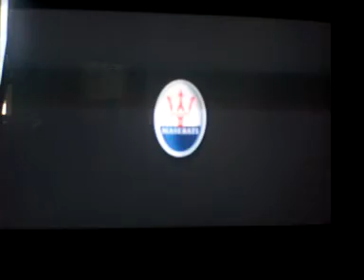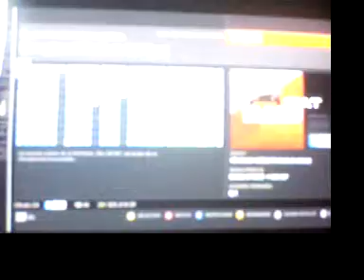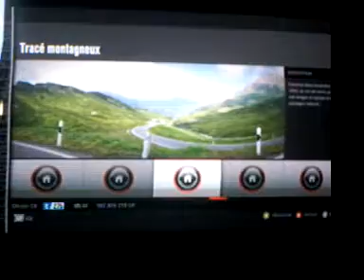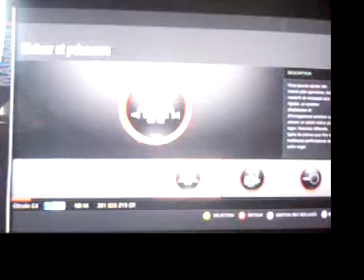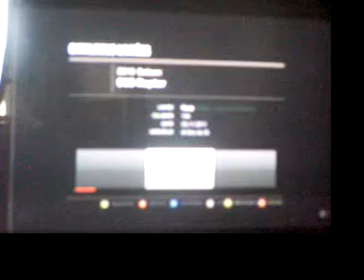videotest forza 4